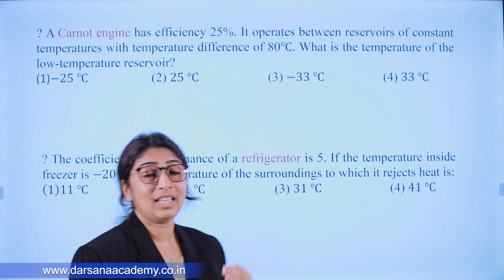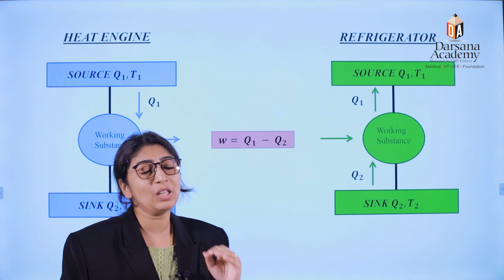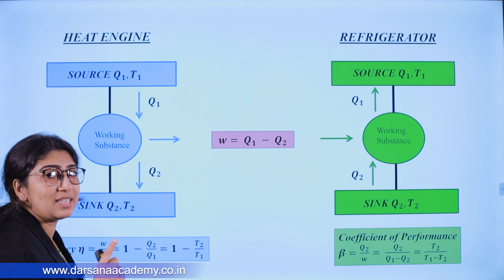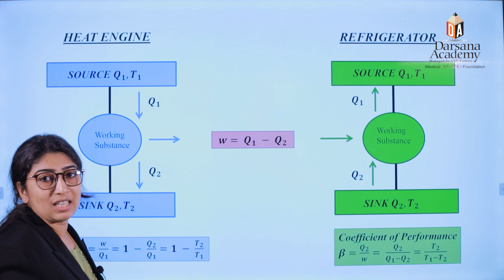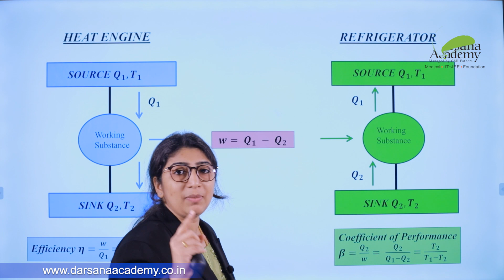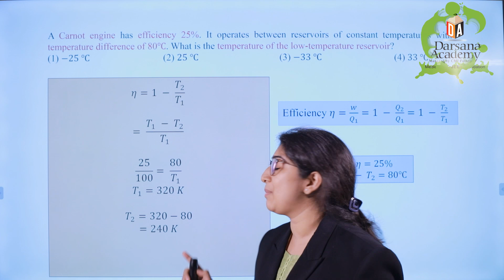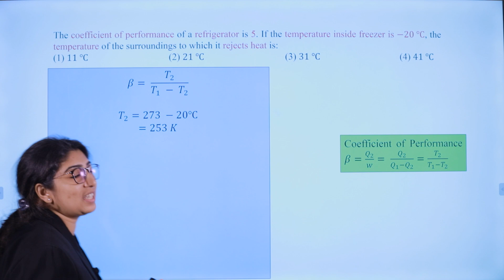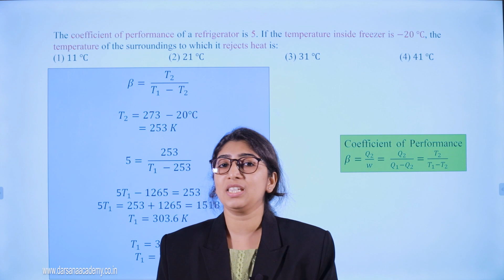എളുപ്പവഴിയിൽ ഫിസിക്സ് പഠിക്കുവാൻ നിങ്ങൾ ആ​ഗ്രഹിക്കുന്നുവോ? കാണുക...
Super TIPS of Thermodynamics